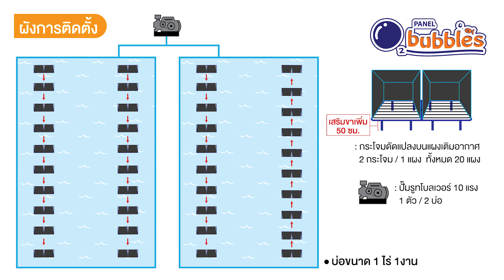แผงเติมอากาศ+กระโจมประยุกต์ เพิ่มอ๊อกในบ่อดิน ช่วยให้น้ำหมุนเวียนได้ดี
บ่อดินขนาดสี่เหลี่ยมผืนผ้า ขนาด 1 ไร่ 1 งาน น้ำลึก 1.5 เมตร ใช้แผงเติมอากาศโอทูบับเบิ้ล 20 แผง / บ่อ และต่อขาเพิ่ม 50 ซม. (ที่ยกสูงขึ้นเพราะ ไม่อยากให้ดินฟุ้ง) ด้านบนมีกระโจมคู่ 2 อัน / แผง เลี้ยงกุ้งหนาแน่น 200,000 ตัว ใช้ปั๊มรูทโบลเวอร์ 10 แรง 1 ตัว / 2 บ่อ และปิดเครื่องรูทโบลเวอร์วันละ 1 ชั่วโมง เพื่อพักเครื่อง เวลาประมาณ 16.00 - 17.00 น. วัดค่าออกซิเจนได้ประมาณ 5.5 - 6

DIY Aeration Panel + Tent to Increase Oxygen in the Earthen Ponds. Helps Circulate the Water Very Well.
0.01 O2 Bubbles Panel
0.12 Ponds
0.13 1-Rai and 1-Ngarn (2,000 m2) rectangular earthen pond
0.16 Water depth is at 1.5 m.
0.18 Total of 20 large aeration panels /pond, raised from the ground for 50 cm with extended legs.
0.24 The top of the aeration panel is fitted with a double tent on each panel (generating water circulation).
0.27 How much shrimp density in this pond?
0.29 We released 200,000 shrimp into this pond.
0.31 One root blower pump with 10-HP for two ponds
0.37 The root blower will be turned off an hour a day to take a break between 4 pm - 5 pm.
0.45 DO level is about 5.5 - 6.
0.49 Installation Layout
 : 1-Rai and 1-Ngarn (2,000 m2) pond
 DIY double tent attached to 1 large aeration panel, a total of 20 panels (raised from the ground for 50 cm with the extended legs.)
 : One root blower pump with 10-HP for two ponds
0.57 Water mixing pond
0.58 This pond is for mixing water for the shrimp pond.
0.59 O2 Bubbles aeration panel is placed at the bottom with the tents at the top.
1.03. We attach the leg extensions to the panels.
1.05 How long is each leg?
1.07 50 cm.
1.09 If the aeration panel is too close to the ground, the bubbles will not generate much.
1.14 And the bubbles will dust up the soil along with them.
1.17 The panels are raised 50 cm from the ground to prevent soil dispersion.
1.22 Because we grow [shrimp] in the earthen ponds.
1.24 Yes.
1.25 Placement of O2 Bubbles aeration panels in this pond is the same as in the farming ponds.
1.27 Yes.
1.28 Why do you put the O2 Bubbles aeration panel in the water mixing pond?
1.33 For the water to get oxygenated for refilling the farming ponds.
1.36 The water will have a higher level of DO.
1.39 Yes.
1.41 Then, fill the farming pond with water from the mixing pond.
1.42 How often do you refill water in the farming ponds?
1.45 Once every 15 days,
1.48 depending on how much it rains.
1.53 How many days does it take to mix and recondition the water before adding it to the farming ponds?
1.56 The water preparation takes about one week.
2.00 Thank you, Shrimp Farmer, from the Central region.
Facebook: O2 bubbles aeration hose สายยางเติมอากาศโอทูบับเบิ้ล
Line: @o2bubbles